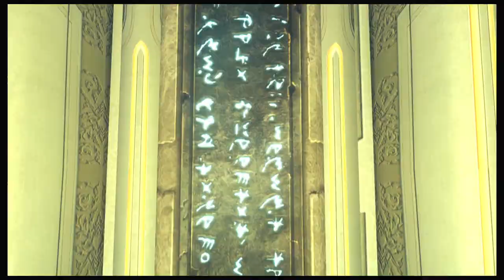Void Ink Plays: Xenoblade Chronicles Part 49: The Tomb 2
We reach the end of the tomb and fight an interesting battle, and then some stuff starts going down.